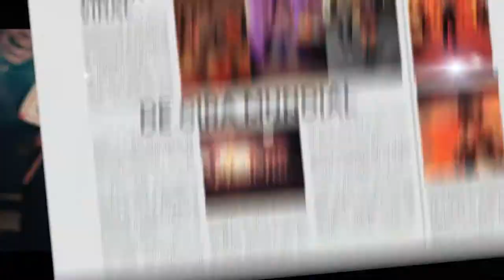TIK TOK CUMBIA || Su Majestad La Brissa || Video Oficial || 2021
►Contrataciones y promocion
►Telefono Llamadas:
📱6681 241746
o al numero 📱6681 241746
►Facebook Oficial ►

©️Koyote Promotions, Los Mochis, sin. 2021